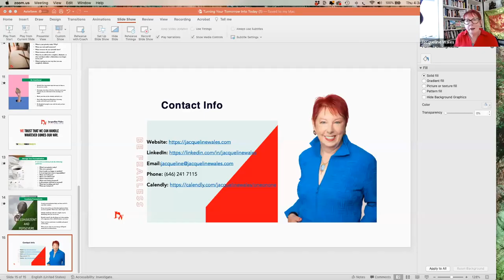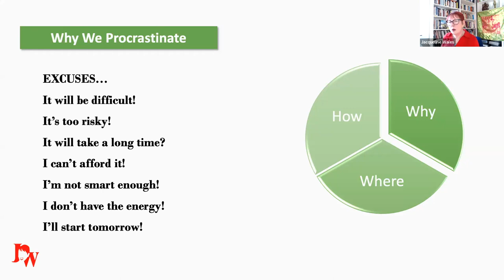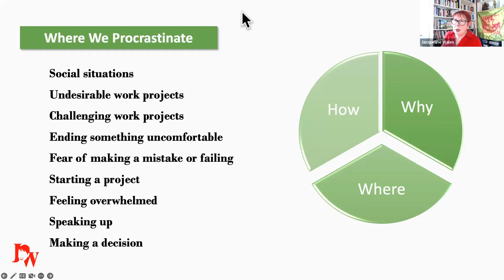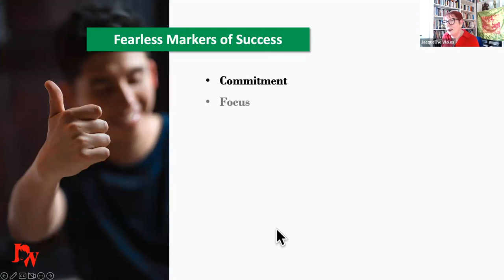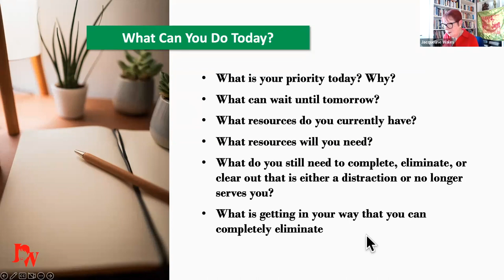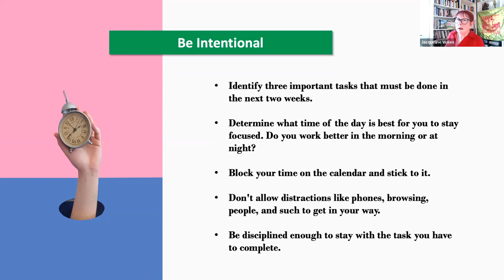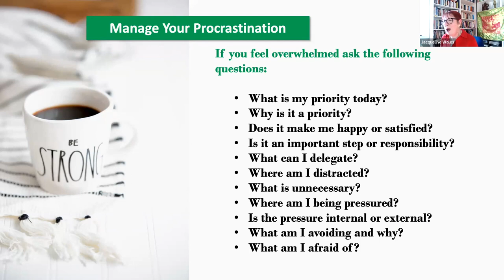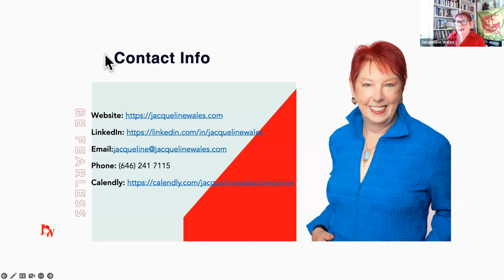Turning Tomorrow into Today How to Overcome Procrastination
When procrastination kills your ideas and routinely stalls your career you can learn how to change your approach to it.